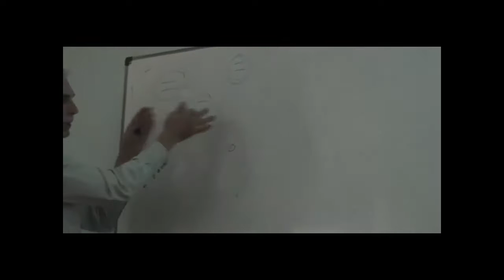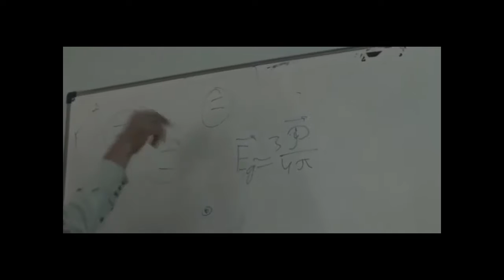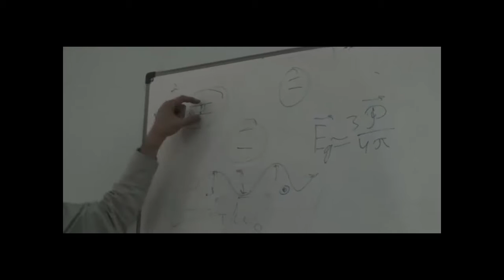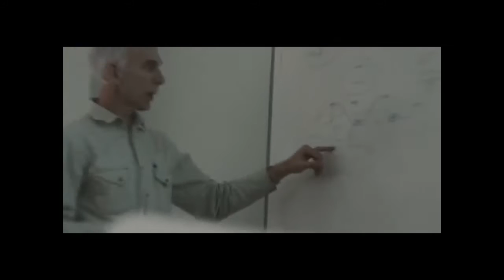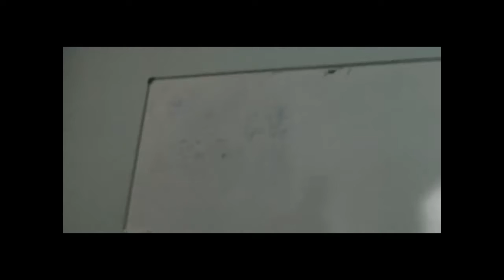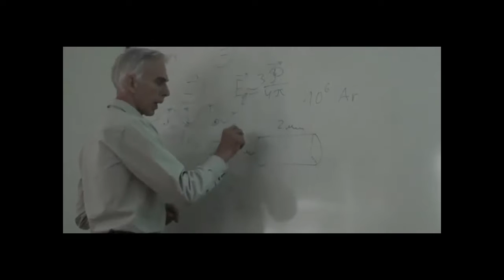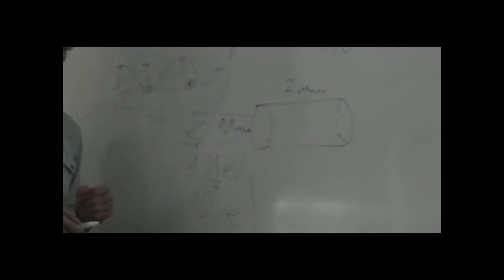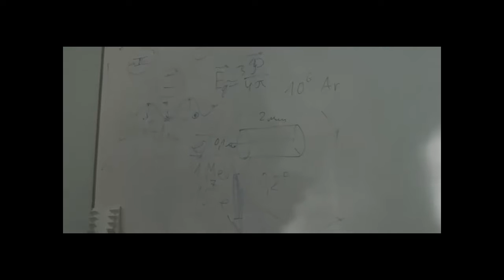Добавления В Кочаровского